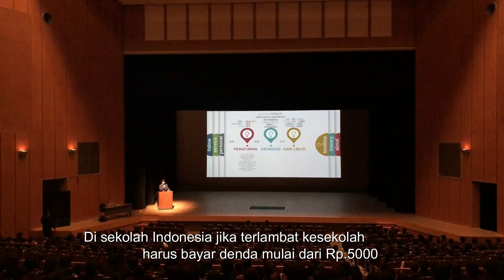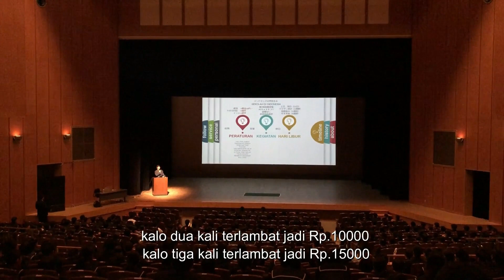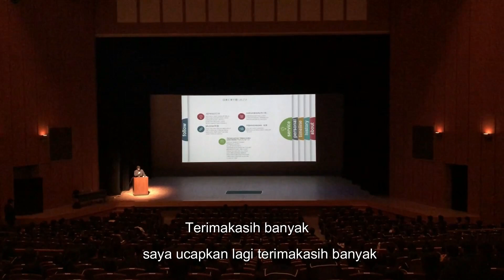REAKSI ORANG JEPANG SAAT DENGER PIDATO SAYA!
pada hari haru tanggal 24 oktober saya tampil diataspanggung menjelaskan tentang hal hal mengenai indonesia

menggunakan bahasa Indonesia saya lebih percaya diri dari pada saat menggunakan bahasa jepang

tapi di video ini saya hanya menggunakan bahasa indonesia 30%guys sisanya bahasa jepang

tapi jangan khawatir ADA SUBTITLENYA!

share ketemen temen kalian ya guys sampai jumpahh

lagu ini saya gunakan seizin @Nihongo Mantappu
jangan lupa subschannelnya Jerome polin guys!!